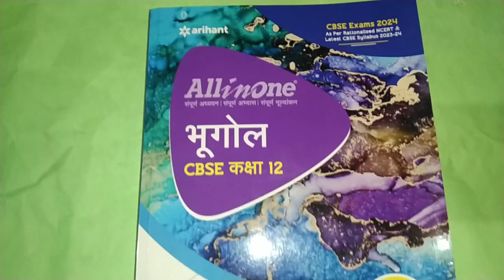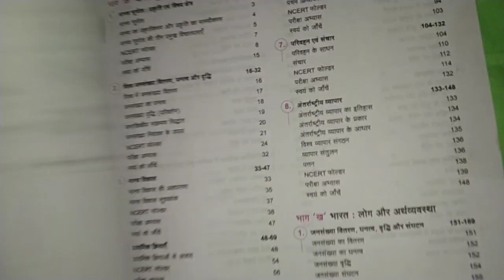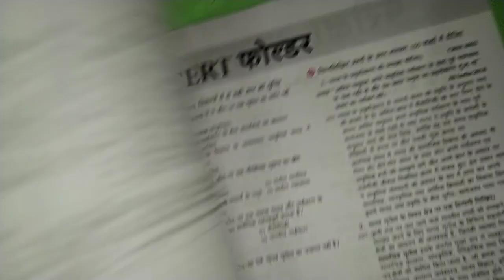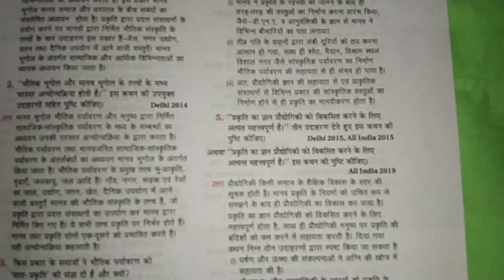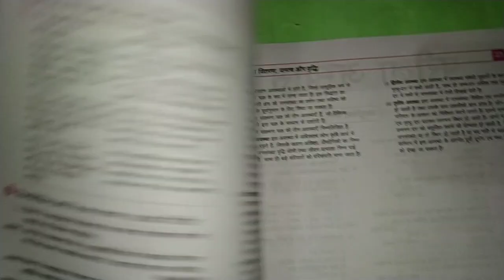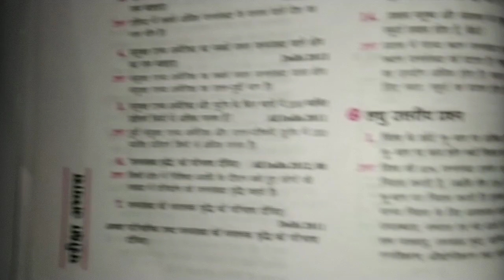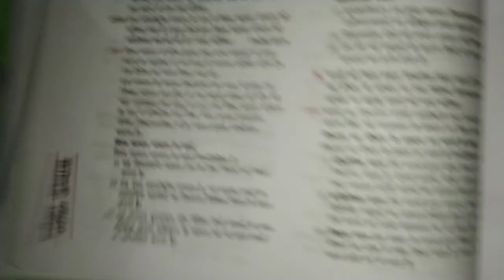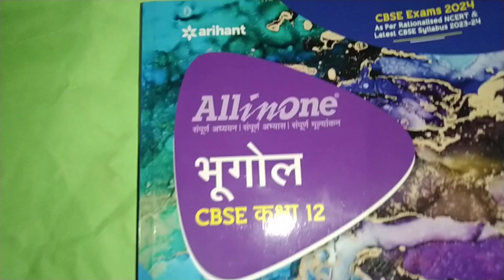arihant all in one bhoogol भूगोल | arihant all in one geography CBSE class 12 full review